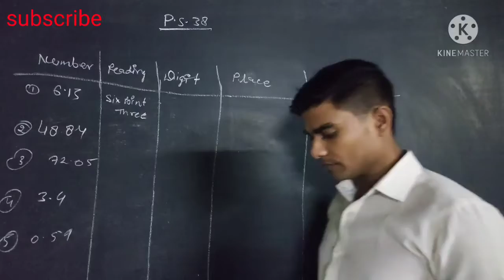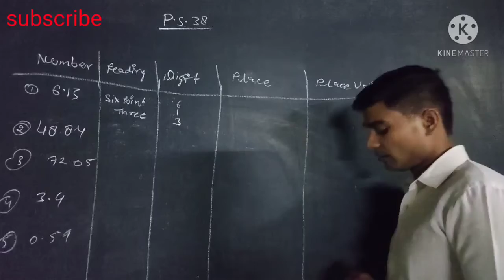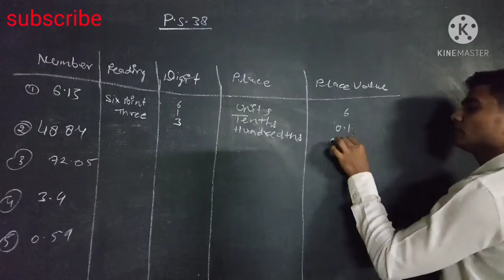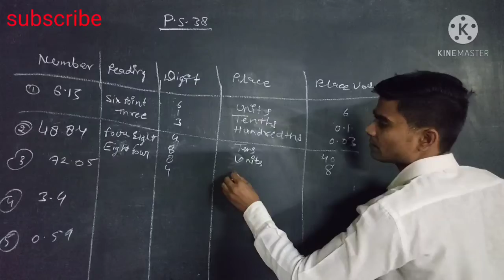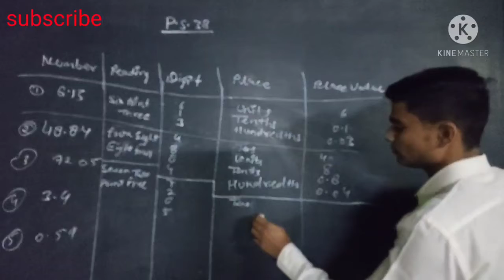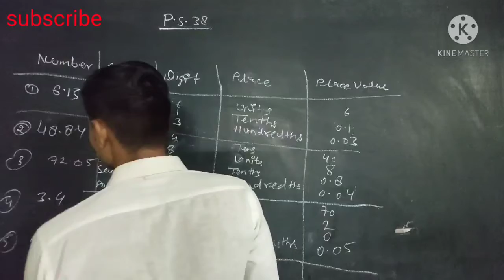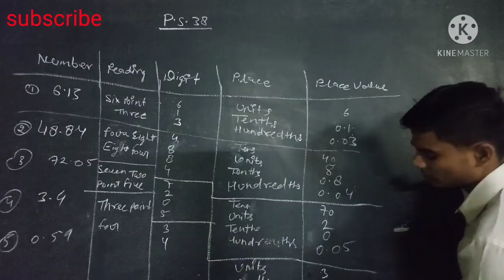problem set-38 || Decimal Fractions || Class-5 || MH Board